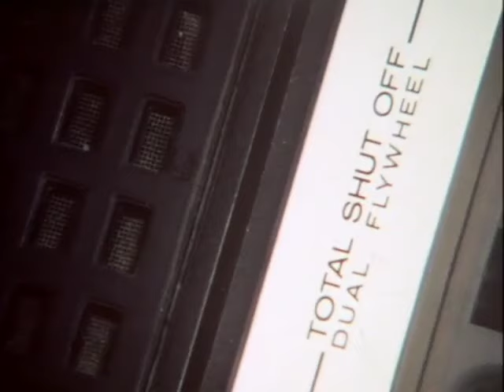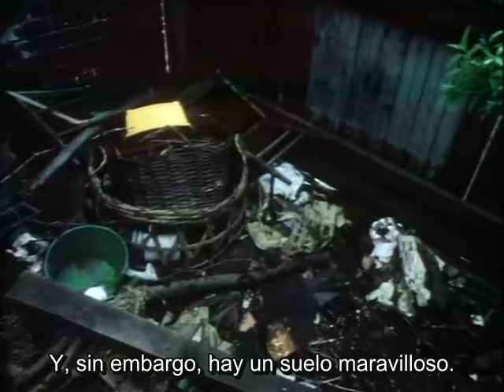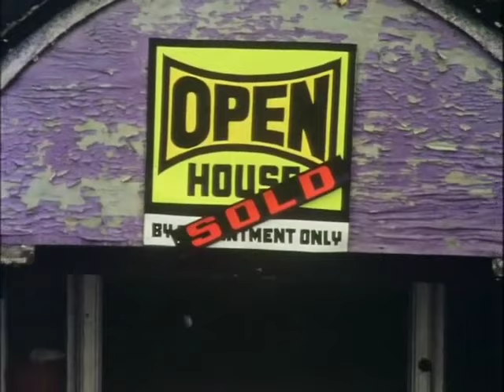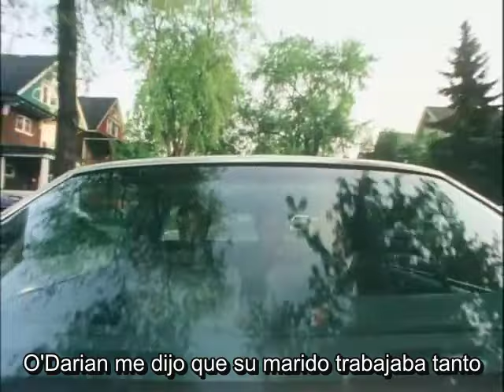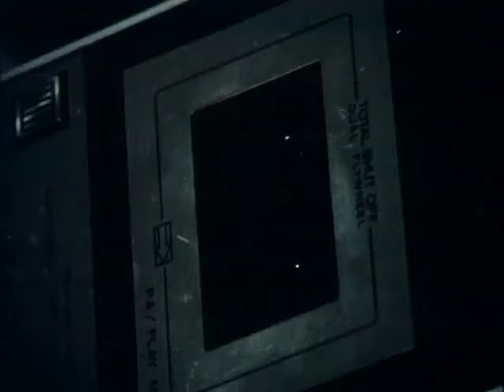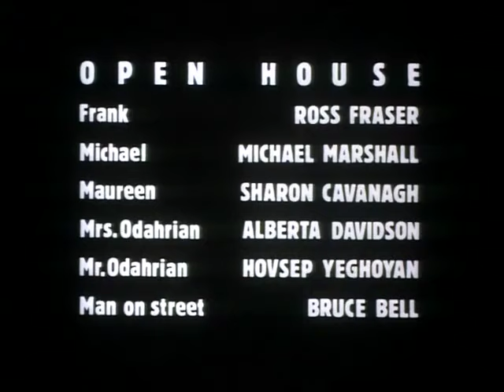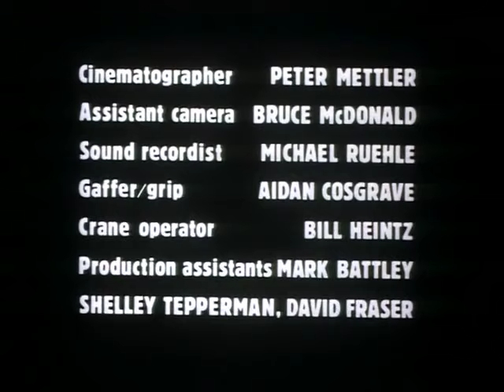OPEN HOUSE (1982) - Subtitulada en Español (FULL ATOM EGOYAN SHORT FILM)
Corto escrito y dirigido por Atom Egoyan.

CLASES DISPONIBLES:
➤ BLUE STEEL
➤ CARRIE
➤ CINE DE TERROR
➤ DARK GLASSES
➤ DRESSED TO KILL
➤ HEAT
➤ LENGUAJE CINEMATOGRÁFICO
➤ LICORICE PIZZA
➤ GUIÓN DE CINE
➤ PSYCHO
➤ RELATOS SALVAJES
➤ SCHINDLER´S LIST
➤ SEINFELD
➤ THE GREATEST SHOWMAN
➤ THE SHINING
➤ TITANE